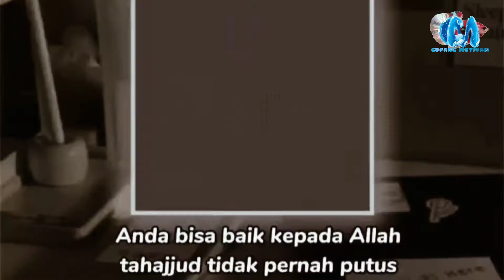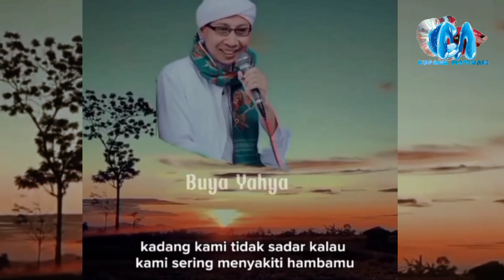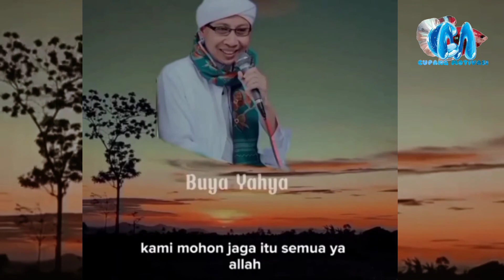JANGAN NGAKU ALIM KALO MASIH DZOLIM⁉️Buya Yahya#shorts#cupangmotivasi#buyayahya#buyayahyamenjawab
Semoga bermanfaat

Buya yahya:
Jangan dzolim sama tetangga yang orang luar apalagi dzolim sama keluarga yg orang dalam

JaNGAN NGAKU ALIM KALO MASIH DZOLIM⁉️Buya Yahya#shorts#cupangmotivasi#buyayahya#buyayahyamenjawab#albahjaj#adihidayat#hananattaki